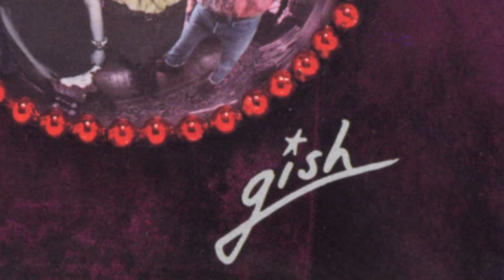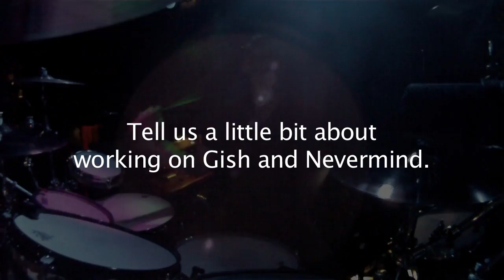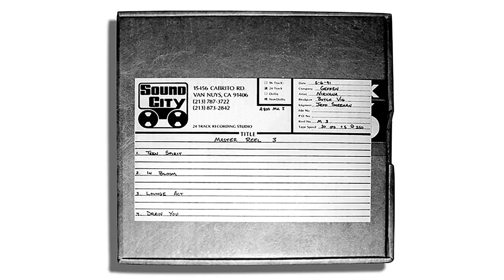Artist Spotlight: Butch Vig (2 of 5)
PART 2: Early Successes as a Producer

Hear how working with bands like Killdozer paved the way for Butch to work on projects with Smashing Pumpkins and Nirvana. Butch shares some stories from the Nevermind sessions at Sound City.